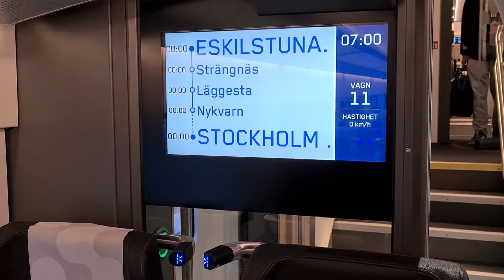Train from Eskilstuna to Stockholm, a bit of the path, inside Mälartåget (the regional train)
Swedish public tranaport is very advanced,  precise, well scheduled. i have traveled with train in prag , Italy, Asia, many coubtries... here its totaly different. in Sweden you have the opportunity to enjoy an amazing view cause the train passes by forests and the beautiful nature, also there is not a huge population who talk loud, laugh, speak on phone, etc, so its really relaxing.
you have all the accomodations on board.
its a short video from Eskilstunas train a city in about 1 hour from Stockholm. Hope u enjoy❤️‍🔥